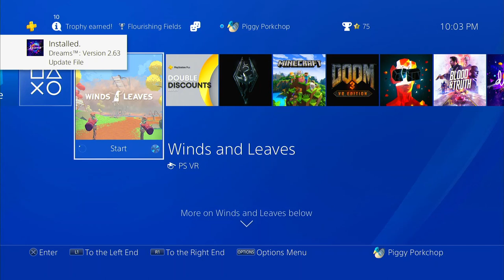Winds & Leaves First 30 Minutes of Gameplay | No Commentary/Free to Use [PSVR/PS4] (Episode 1)